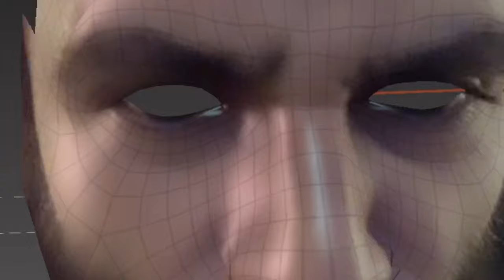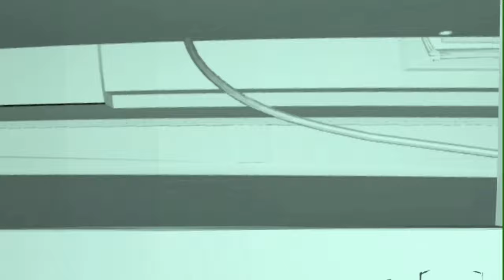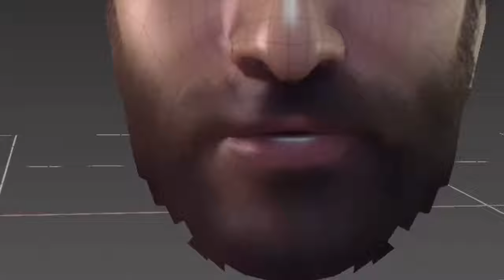Nancy Reagan - Judge Not (Official Music Video)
Everyone has untold stories of pain and sadness that make them love and live a little differently than you do. Stop judging, instead try to understand. Judging a person does not define who they are. It defines who you are.

Let your judgments fade into the dancefloor and dissolve in the night like a some paper on your tongue, Happy Bicycle Day and 4/20 with a little Acid House Techno with a touch of Bass from Los Angeles up and comer Nancy Reagan.